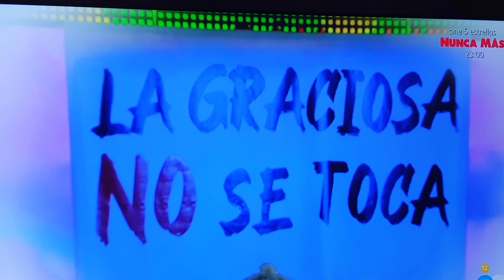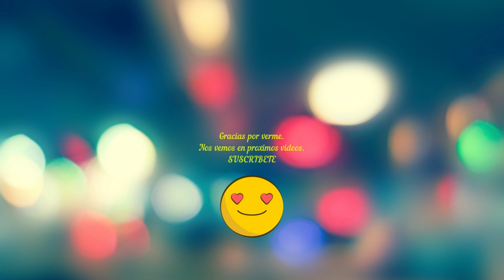SALVAME DESTROZA A ANABEL EN SU ÚLTIMO DÍA Y A RAFA MORA